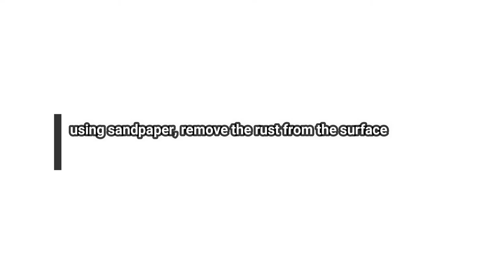How to paint any bike exhaust\silencer | in Telugu | Honda hornet 160r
I am showing on my bike a Honda hornet 160r.
Please check your bike manual before you start and maintain safety precautions.

For cheap and best
NIKAVI Silencer High Heat High-Temperature Spray Paint (400 ML)